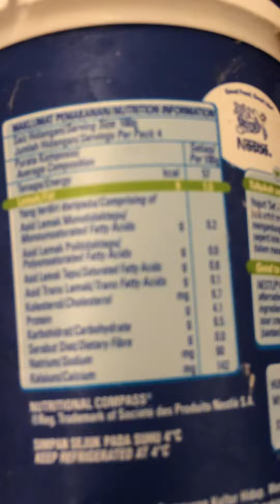Nat Set Yogurt Recipe: Tortilla Tuna Wrap Bersos Yogurt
Source: Five Senses